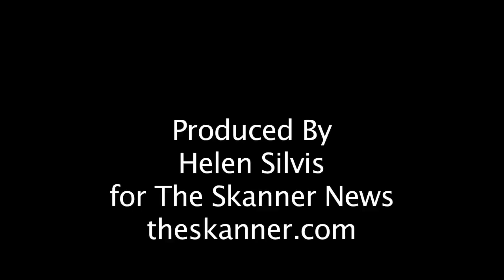Portland Rose Festival 2012 Junior Parade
SEI drummers lead off the Portland Rose festivals Junior Parade. June 6. 2012